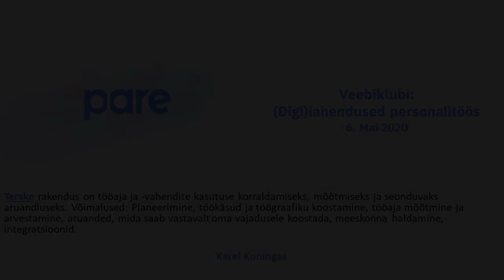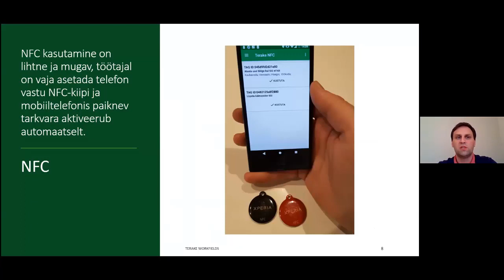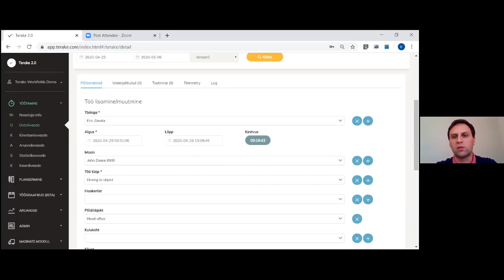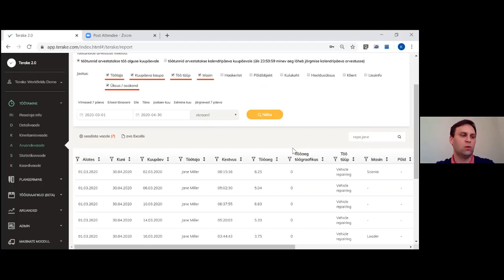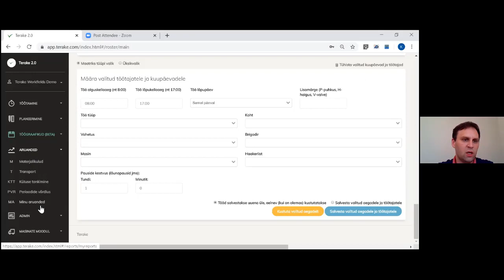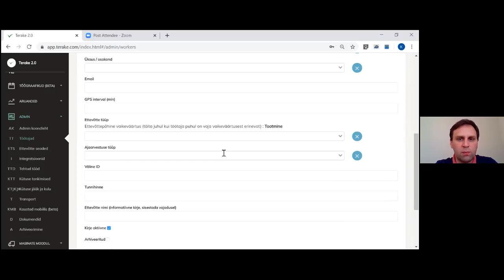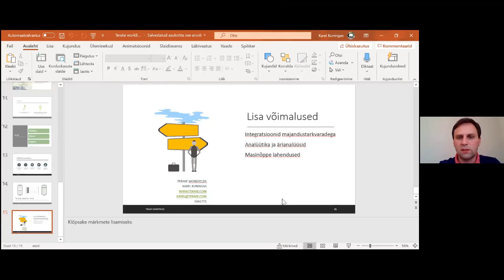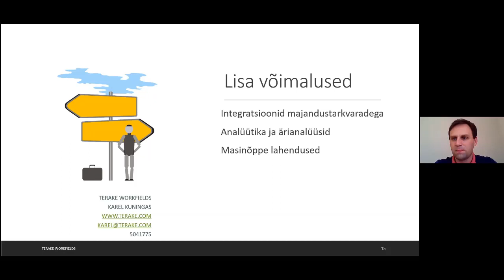(Digi)lahendused personalitöös: Terake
Terake rakendus on tööaja ja -vahendite kasutuse korraldamiseks, mõõtmiseks ja seonduvaks aruandluseks. Võimalused: Planeerimine, töökäsud ja töögraafiku koostamine, tööaja mõõtmine ja arvestamine, aruanded, mida saab vastavalt oma vajadusele koostada, meeskonna haldamine, integratsioonid.